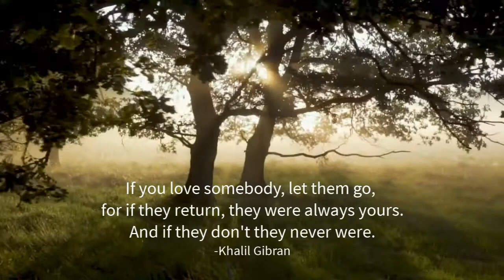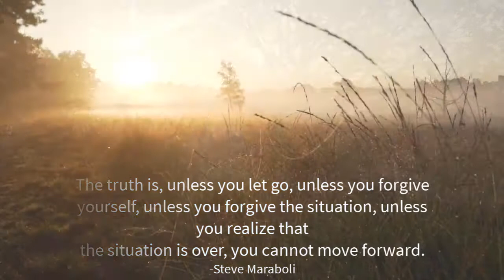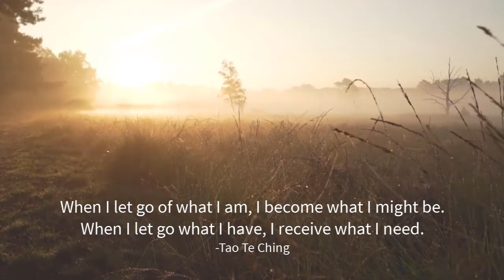Letting Go Quotes - About Moving On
Letting go of a relationship is never easy, but sometimes it’s the best thing to do.